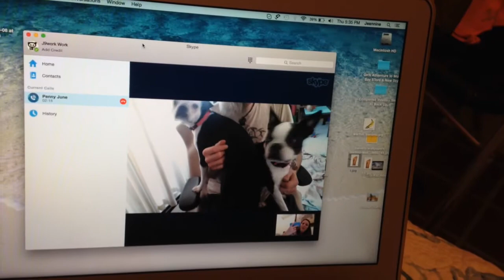Vlog: 1st Day In Sint Maarten, Island Tour & What I Ate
I am currently following the Raw Till 4 diet. I am still learning. For More Information on Raw Till 4 proper please check out these awesome channels below!